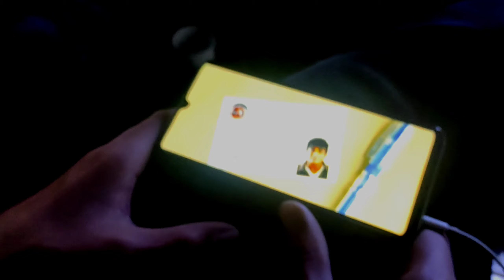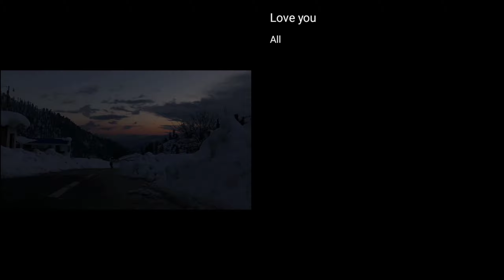GABIN JABBA VLOG || Swat Valley || Hiking in Snow || SHW Friends Vlog: 2 || 12/1/2021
Sound Effect: Soft Wind
Category: Weather